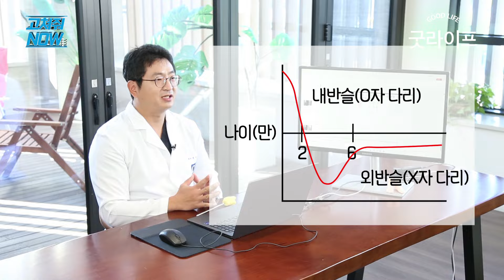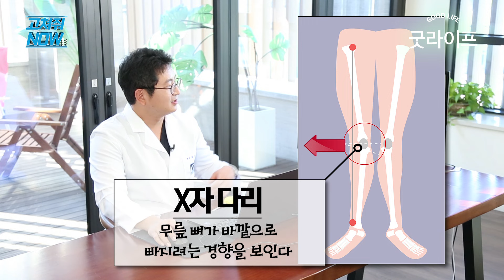우리 아이 다리가 휘었어요! - 고쳐줘NOW #41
어느날 발견한 휘어진 우리 아이 다리
교정을 해야 할까? 아니면 그대로 두면 저절로 교정이 될까?
교정을 해야 한다면 언제해야 할까?
우리 아이 휜 다리 교정에 관한 모든 것을 알려드립니다

평촌서울나우병원
최국진 정형외과 전문의
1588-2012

0:00 오프닝
0:40 그냥 둬도 저절로 교정된다?
1:38 치료해야 하는 O자 다리?
2:52 X자 다리가 더 심각하다?
3:50 휜 다리의 수술적 치료는?
6:30 성장판이 남아 있는 것이 중요하다?
8:31 뼈 나이를 확인할 수 있다?
10:13 클로징